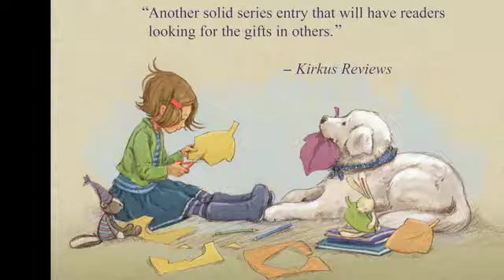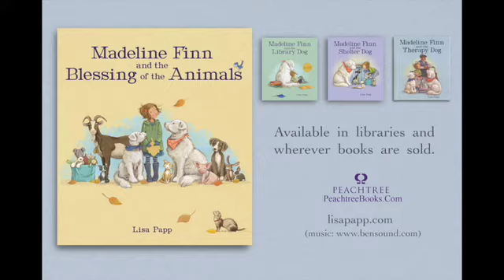Book Trailer: MADELINE FINN AND THE BLESSING OF THE ANIMALS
When Madeline Finn attends the Blessing of the Animals with Bonnie and Star, she learns that everyone has a gift inside, which they can share with the world. And one way that Madeline Finn can share her blessing is with the animals at her local shelter.

It’s a special day! Madeline Finn is taking Bonnie and Star to the Blessing of the Animals. When they arrive, they see dogs and cats. There’s even a goat!

Madeline Finn watches closely as the Reverend Mary Alice spends time with every animal, giving each one their very own blessing.

“How do you know what to say?” Madeline Finn wants to know.

“Everyone has a blessing inside,” Miss Mary explains. “A special gift to share with the world.”

When Madeline Finn receives a blessing all her own, she has a new mission: finding the blessings in others. Surely, the furry and feathery residents at her local animal shelter have lots of special gifts to share. They just need someone to believe in them—someone to set those blessings free.